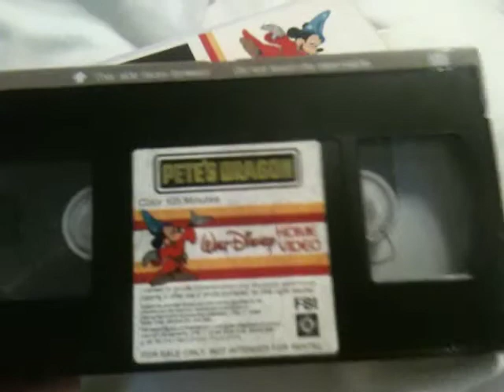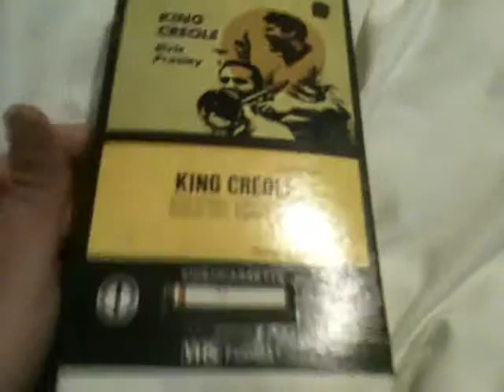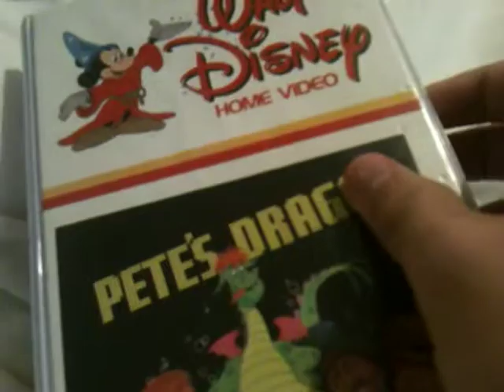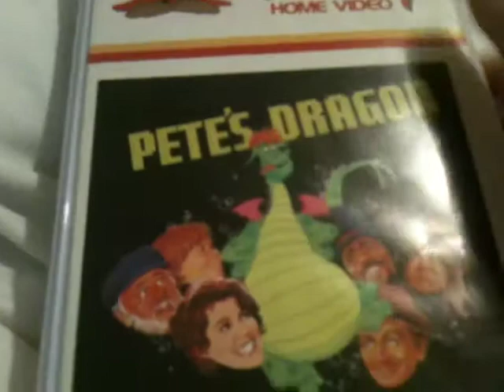2 VHS tapes I got in the mail on 6/5/19